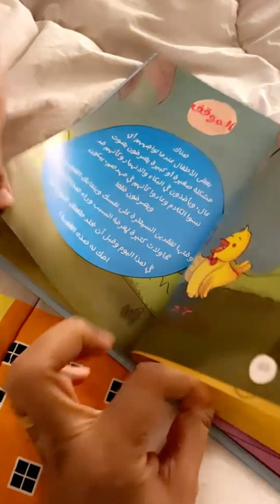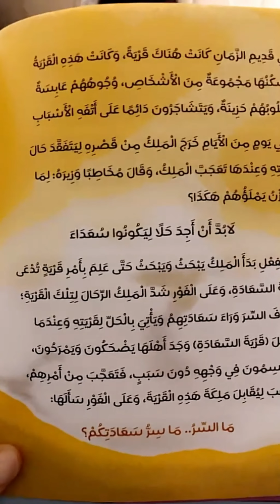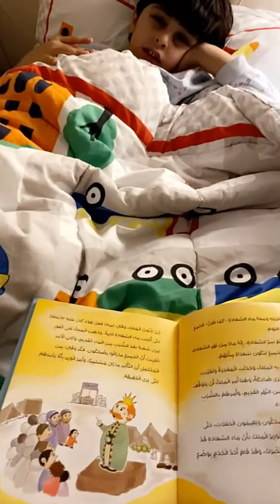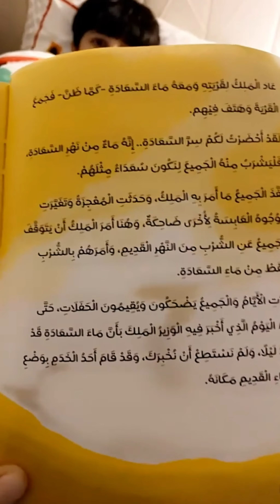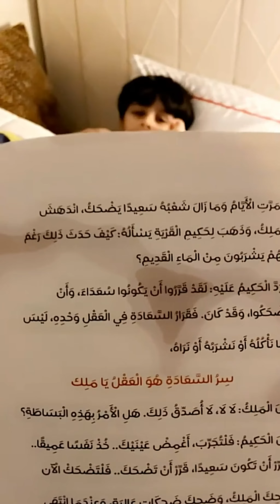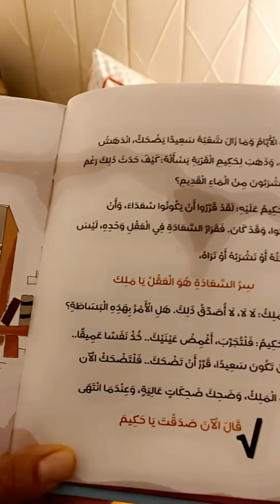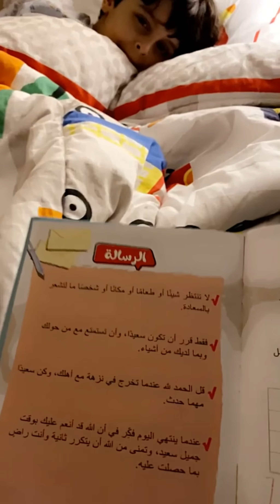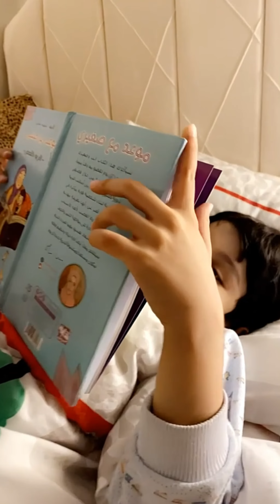قصة النوم | سر السعادة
قصة سر السعادة
كتاب موعد مع صغيري
التربية بالقصص
قصص أطفال

* نتمنى لكم مشاهدات ممتعة ومفيدة في القناة،، حياكم اشتركوا في قناتنا🤝، وادعمونا في اللايكات👍🏼، وفعلوا الجرس عشان تكونوا من الأوائل اللي يشوفوا المقاطع👏🏼،  وكمان شاركوا المقاطع مع أصدقائكم👬👭، عشان تكبر قناتنا فيكم ويزود (فريق نوت ومياسة وضاري)🫶🏻

🌻 ودمتم بخير🌻

*مع السلامة✋❤️🌹